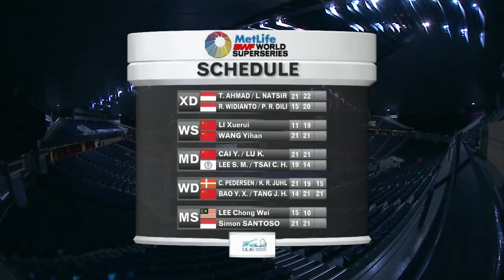Singapore Open 2014 MS :Lee Chong Wei vs S.Santoso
Singapore Open 2014 MS :Lee Chong Wei vs Simon Santoso